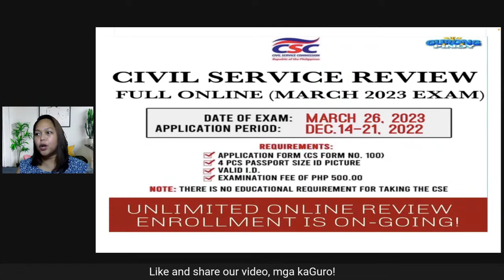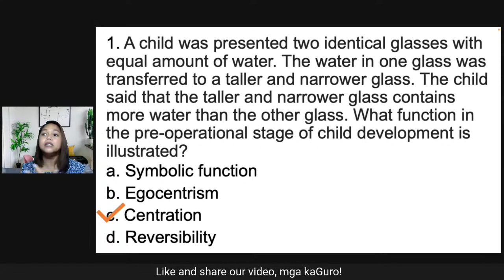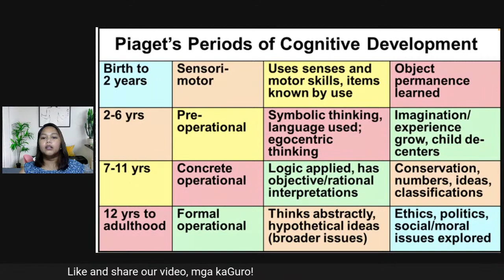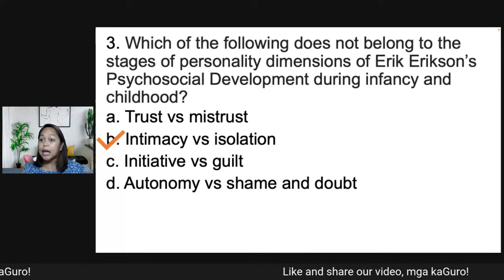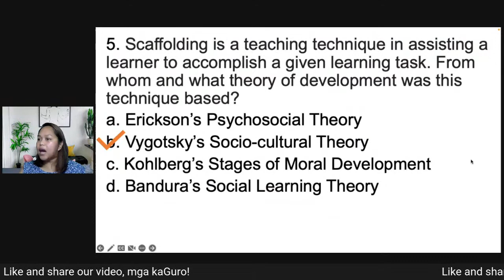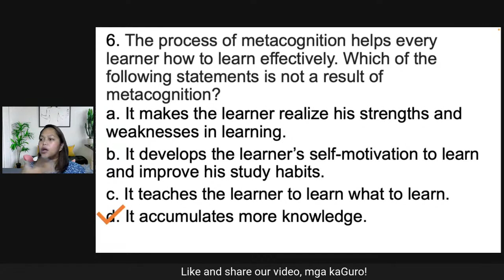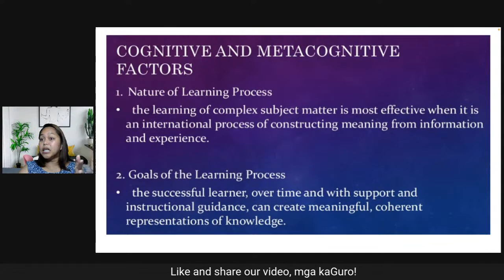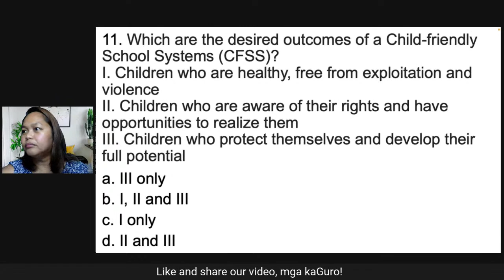LET NEW CURRICULUM Professional Education (December 9, 2022)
This is a discussion of professional education items in preparation for the LET. To watch the full-length video and download our materials, be a member of Team Bruner.